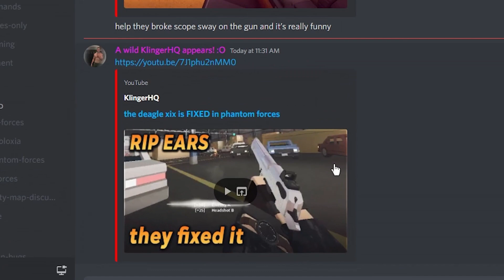THANK YOU STYLIS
Also consider leaving a comment, idc just comment anything lol.